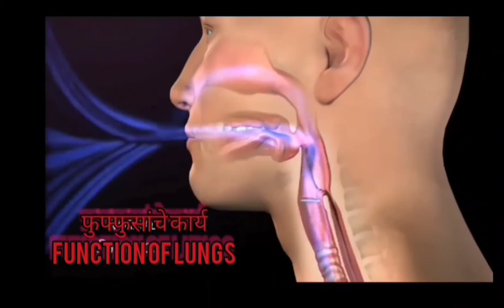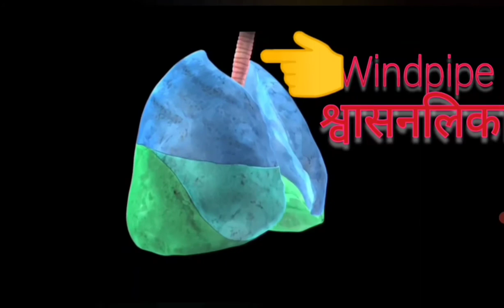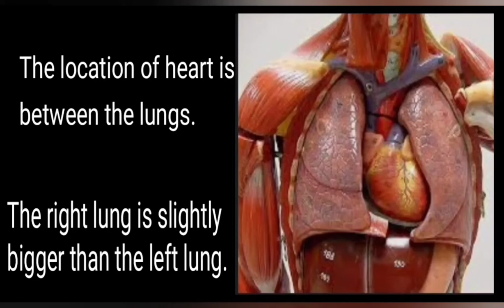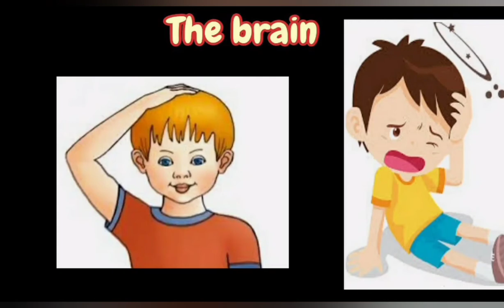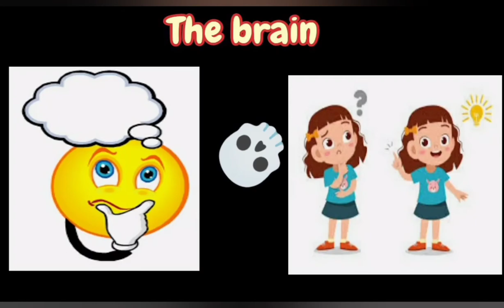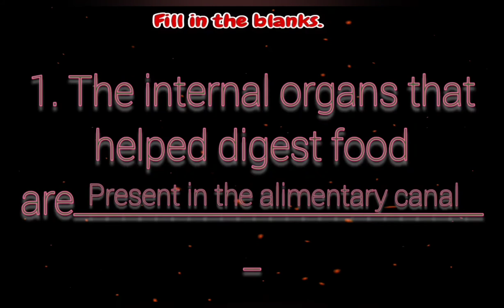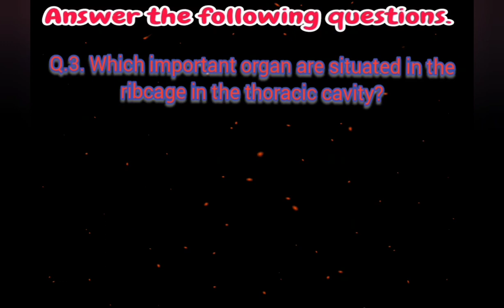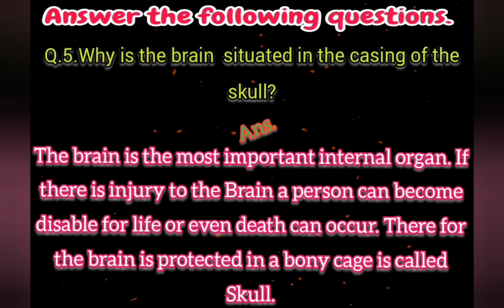EVS-1/ 4Th /11.A Look inside the Body (video-3)- पाहू तरी शरीराच्या आत parisarabhyas Bhag -१